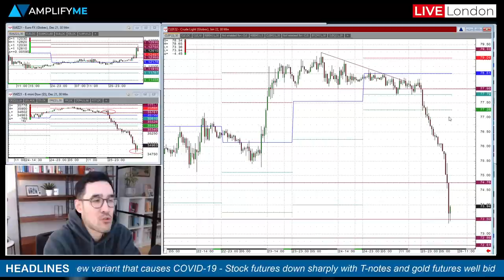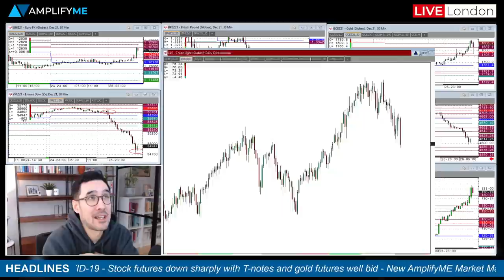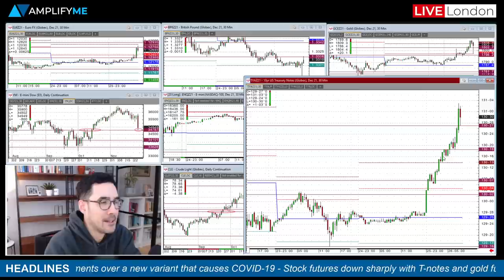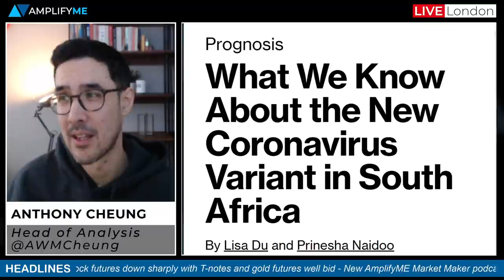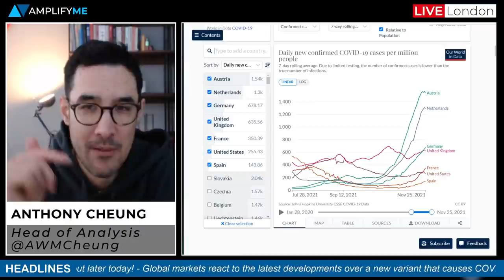Stocks Fall On Fears Of A New Coronavirus Variant From South Africa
Head of Market Analysis Anthony Cheung delivers an update on this emerging story.

- A look at the market's reaction to the latest COVID news (00:00)
- What is the new variant B.1.1.529 and why is it important (3:59)
- Where did the variant come from (5:31)
- Current amount of cases reported (6:08)
- UK and other nations start to adopt travel bans (6:40)
- What to look out for next in terms of market reaction (7:30)